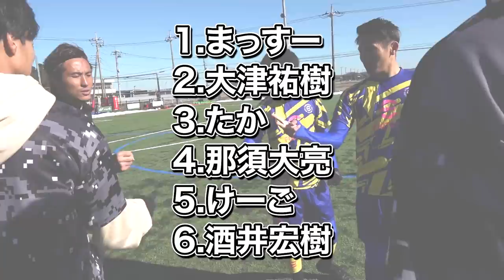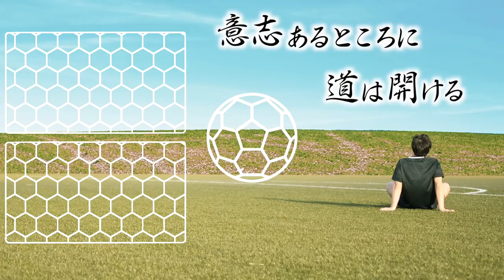【衝撃!】スーパーゴール炸裂!!WINNER'Svs大津祐樹&酒井宏樹でガチンコシュート対決!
【酒井宏樹】

【FootballAssist】
①【Winner’s参戦】ウイイレ5番勝負‼チーム大津祐樹vsチーム酒井宏樹 白熱の第1試合キックオフ‼
⑤【神回確定】遂に勝利チーム決定‼Winner’s参戦ウイイレ対決は劇的な幕切れ！

【ATHLETEBOX byFootballAssist】
[HP]